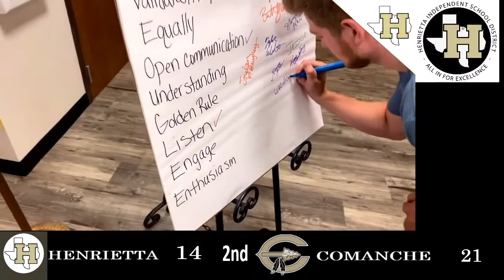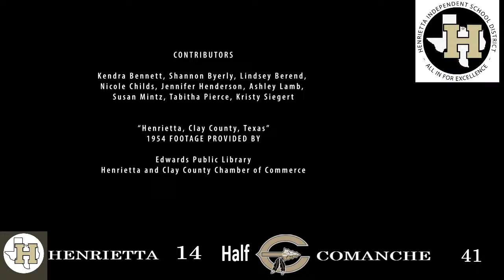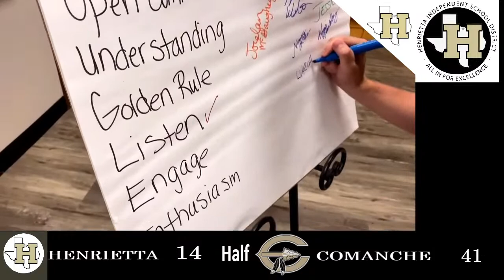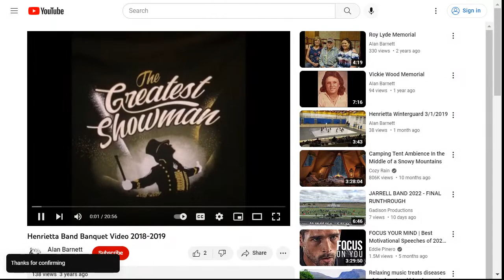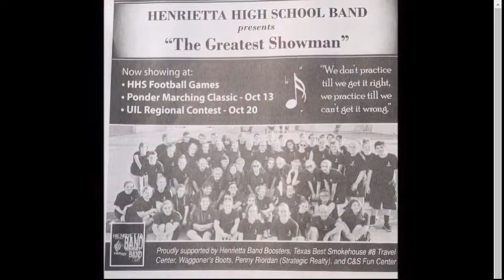Henrietta vs Comanche Nov 10 2022